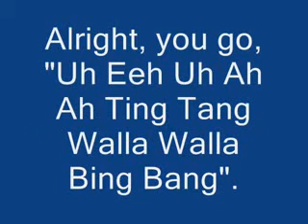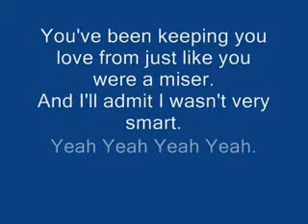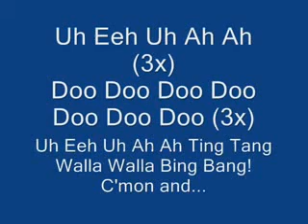Witch Doctor - Ooh Eeh Ooh Ah Aah Ting Tang Walla Walla Bing (Lyric)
I made this video per memory on our junior prom.We laughed to tears next to this song.